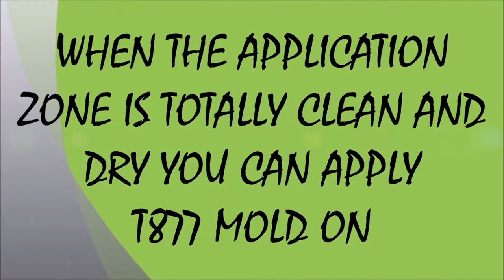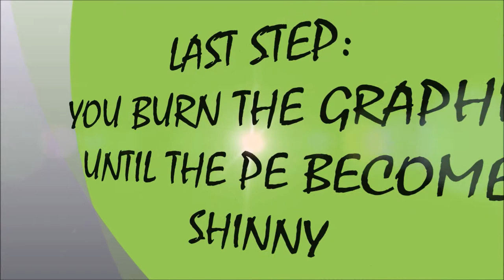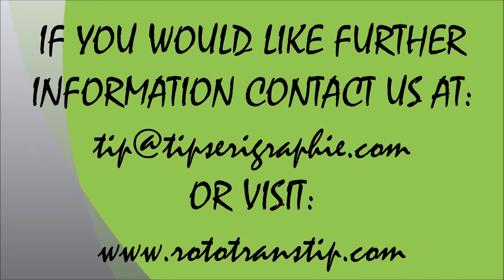ROTOTRANSTIP 877 POSTMOLD/MOLDON: APPLICATION MOVIE ON ROTOTRANSTIP 877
IN THIS VIDEO YOU FOUND THE GOOD WAY TO APPLY A ROTOMOLDING DECAL BY TIP "ROTOTRANSTIP 877 POSTMOLD/MOLDON" FOR THE STANDARD AND LARGE FORMAT